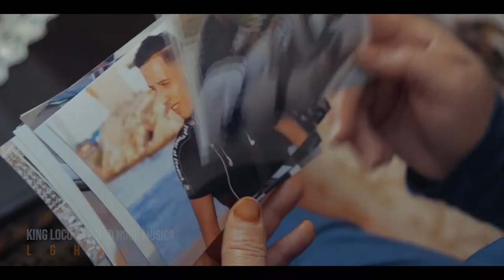imad nor Mùsica - lghorba ft King Loco (official music video )2021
lyrics compostion :imad nor Mùsica
King Loco
directed by Brahim Elamri
actor : anas bakkali